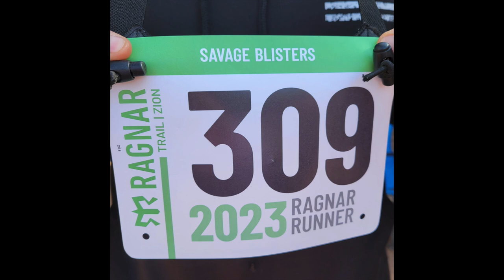2023 RAGNAR - Savage Blisters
Fun recap of the trip to Zion for the 2023 Ragnar.